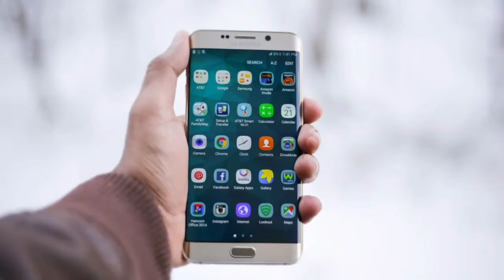Canara Bank Customer Id | Canara Bank Customer Id Kaise Pata Kare | [ Hindi ]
Aaj Ki Is Video Mai Hum Aapko Batayenge Canara Bank Customer Id Number Kaise Pata Kare

Your Queries-
canara bank customer id number
canara bank customer id kya hai
canara bank app me customer id kaise pata kare
how to get customer id of canara bank
canara bank customer id telugu
canara bank customer id malayalam
canara bank customer id tamil
Canara bank
Customer id
Customer
I'd
Ps hindi
Hindi